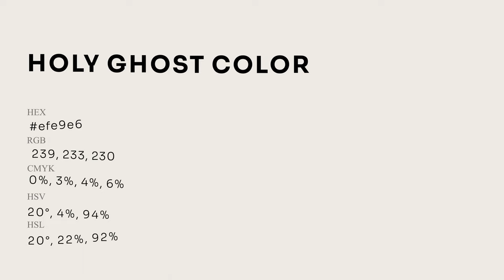Holy Ghost color efe9e6 hex Cool Grey color efe9e6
What color is Holy Ghost ? efe9e6 hex, Cool Grey color efe9e6

Hex efe9e6 Color Code is also known as Holy Ghost color

Hex efe9e6 Color code in RGB color code model is created after adding 93.73% red color, 91.37% green color and 90.2% blue color.
Hex efe9e6 Color code in CMYK color (process color) code model is generated after subtraction of 0% cyan, 03% magenta, 04% yellow, 06% black.